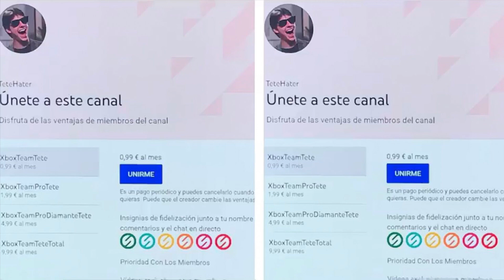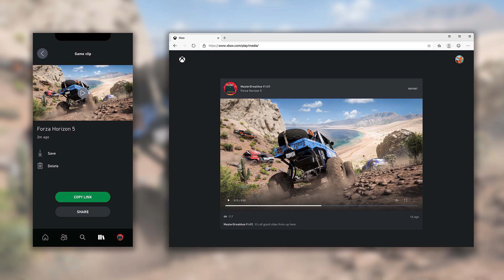¡¡¡Ya Es OFICIAL Xbox Cumple Su Promesa!!!